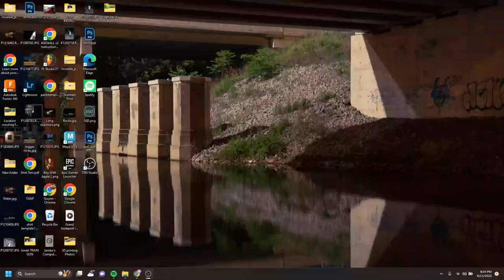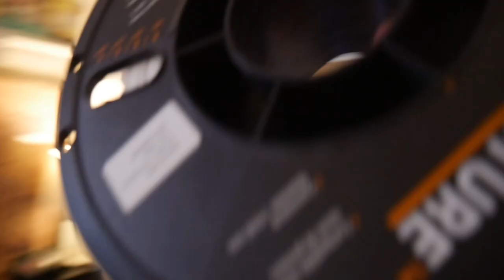Stop Motion Armature Build (under $20)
The making of klaus the mouse, or dog. He kinda looks like a dog, Doesnt matter. I made him for a movie idea I had and wanted to get somthing out of my brain and into reality. Hope you enjoy.